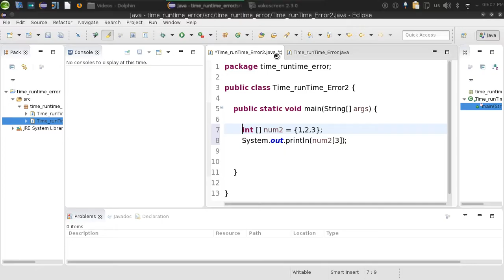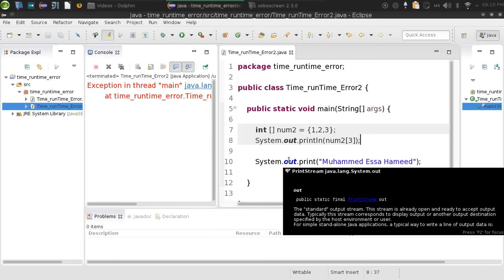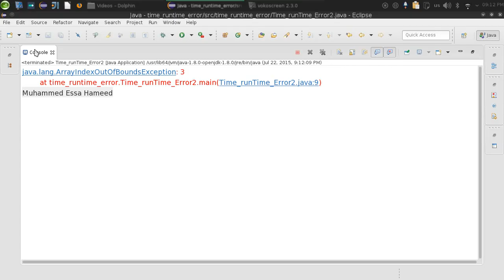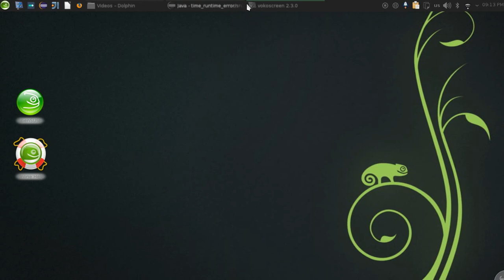68 Java Errors ExceptionHandle جافا معالجة الاستثاء في حالات الخطأ